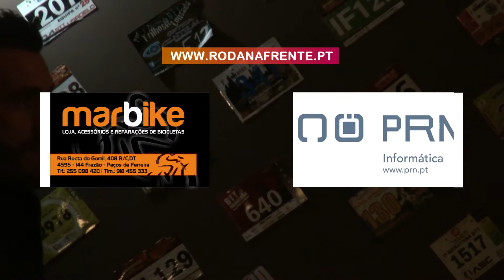Apresentação ProRebordosa - Garrafeira Gomes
Equipa ProRebordosa - Garrafeira Gomes apresentada na passada sexta-feira conta com três campeões nacionais no plantel.